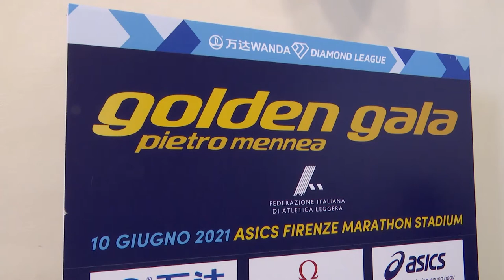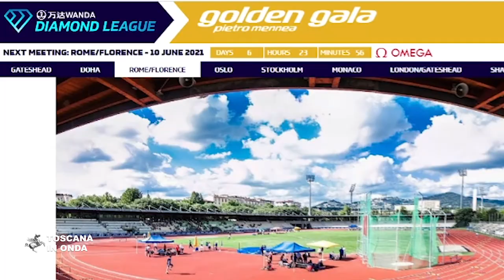Il Golden Gala Mennea a Firenze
La sera del dieci giugno all'Asics Marathon Stadium.Luigi Ridolfi di Firenze la grande atletica leggera internazionale ritrova il suo pubblico, limitato ad una rappresentanza di mille spettatori, nel Golden Gala intitolato a Pietro Mennea che segna un primo importante ritorno allo sport visto e vissuto in presenza.  A poche settimane dai Giochi olimpici di Tokyo la manifestazione, che per la prima volta si tiene a Firenze e sarà trasmessa in diretta da Rai Tre dalle 20 alle 22., vedrà la partecipazione, fra gli altri, dei fiorentini Larissa Iapichino nel salto in lungo e Leonardo Fabbri nel lancio del peso, accanto ad atleti di livello mondiale come l'ugandese Joshua Cheptegei, primatista mondiale sui 5000 metri e gli etiopi Selemon Barega e Hagos Gebrhiwet, la britannica oro mondiale di Doha e argento dei 100 metri Dina Asher-Smith e il campione olimpico e mondiale in carica Conseslus Kipruto sulla distanza dei 3000 siepi. La notizia